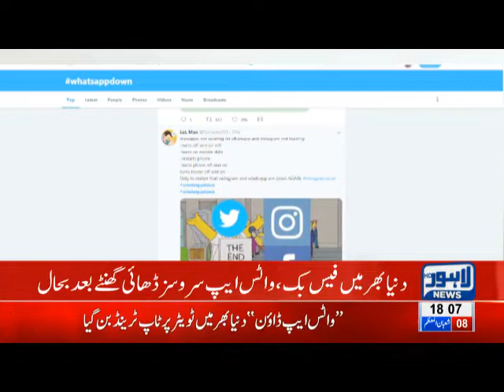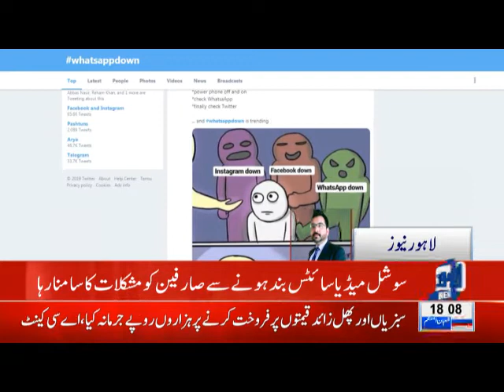Facebook, WhatsApp and Instagram services restored after two hours